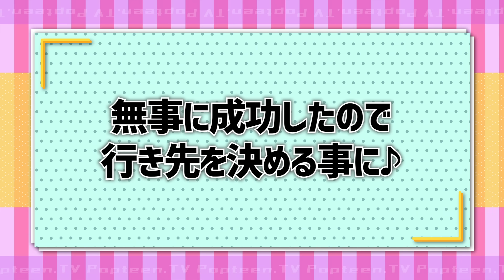【サプライズ】なちょすからの手紙！そして最大のサプライズをGAL3姉妹に発表！【Popteen】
なちょすからのGAL3姉妹のちゃんえなとれいぽよへ涙のサプライズメッセージ！

そして編集部から最大のサプライズをGAL3姉妹に発表！

♡Popteen information♡
★公式TikTok